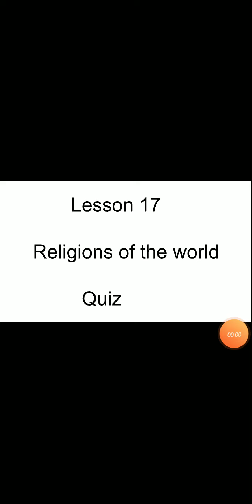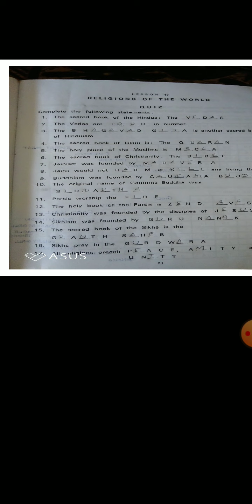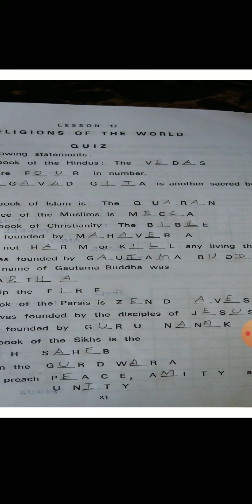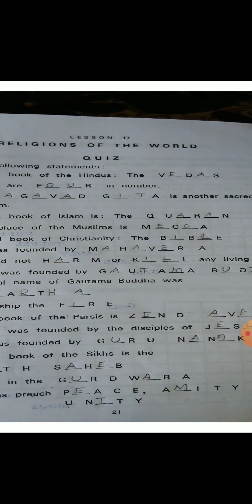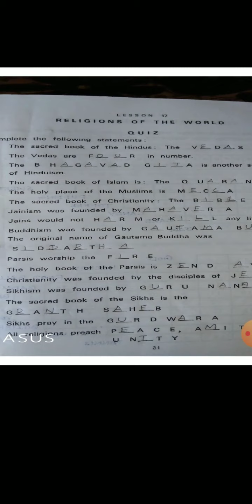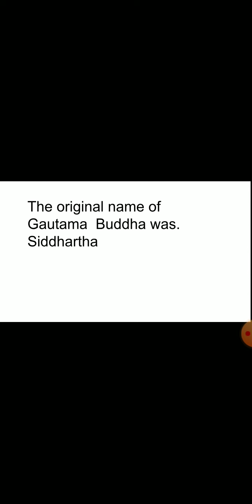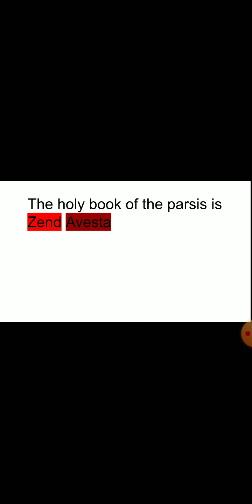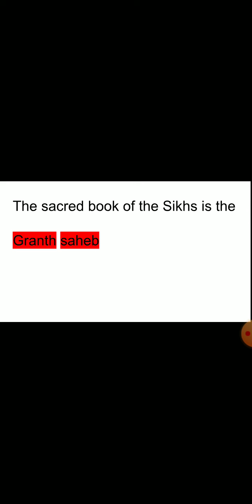4th std Gk Lesson 17